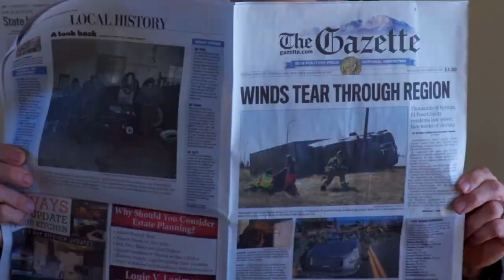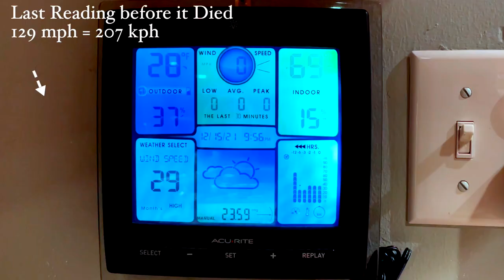What Can 100 mph Winds Do To Your House?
This week Colorado Springs got hit with a severe windstorm. Our house got hit with gusts over close to 130 miles per hour. Needless to say it disrupted my plans for this week and getting video on the Lord's Supper posted this week. This is our story of going through this storm and its impact on us.